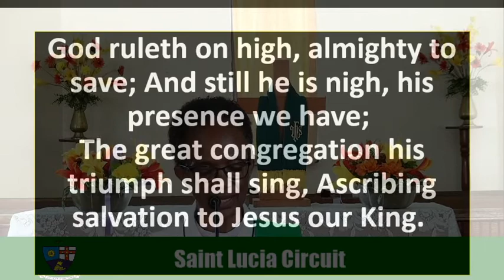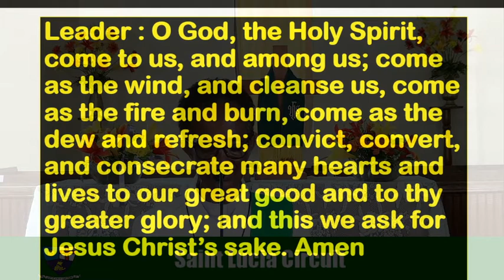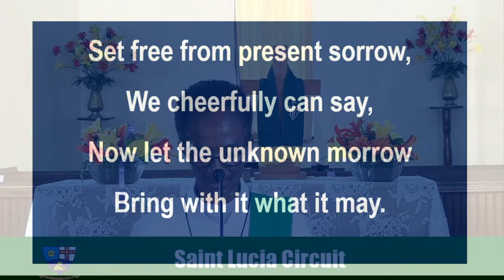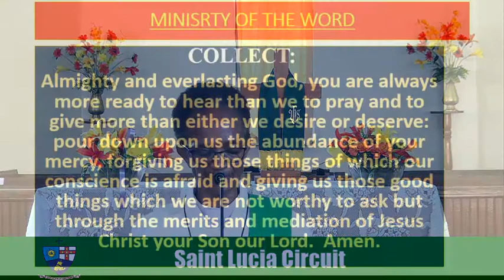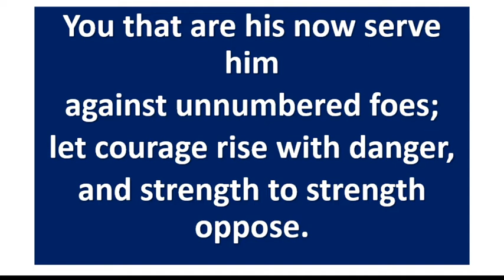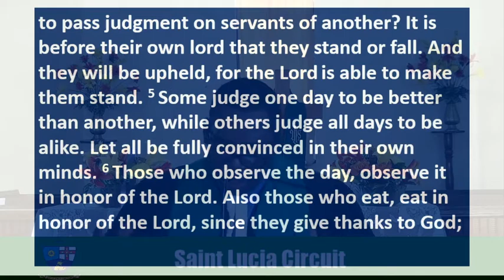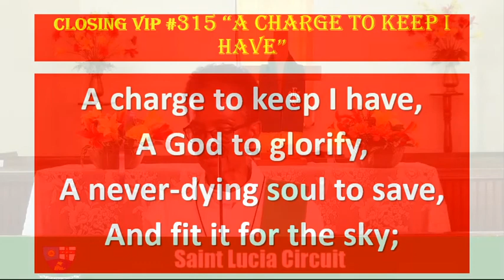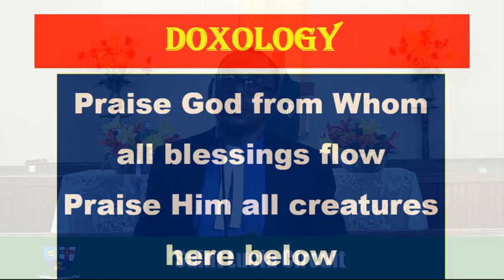Be tolerant in a culture of intolerance.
Saint Lucia Methodist Church Sunday morning worship service. 13/09/2020